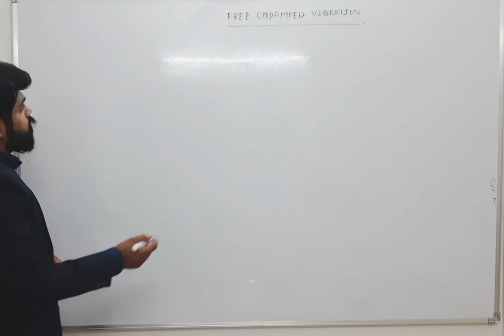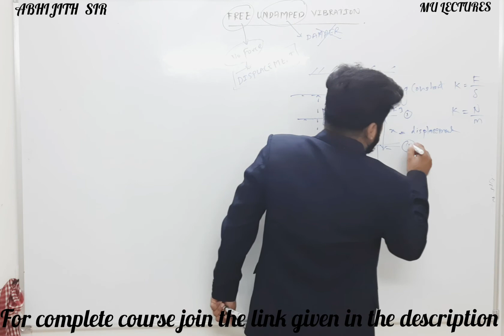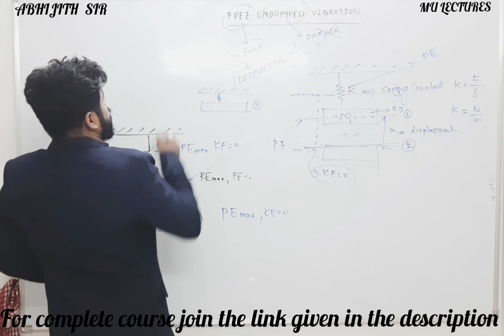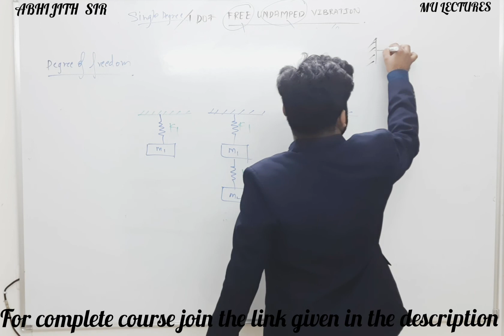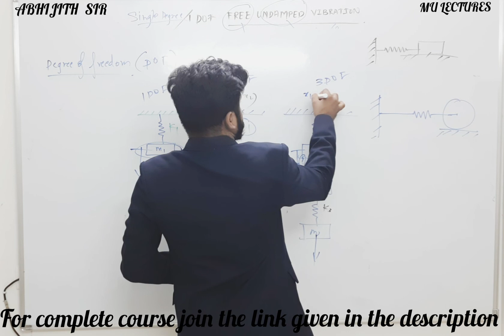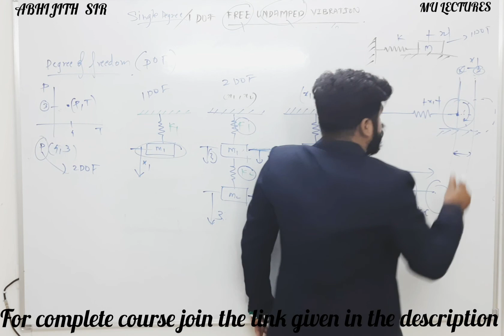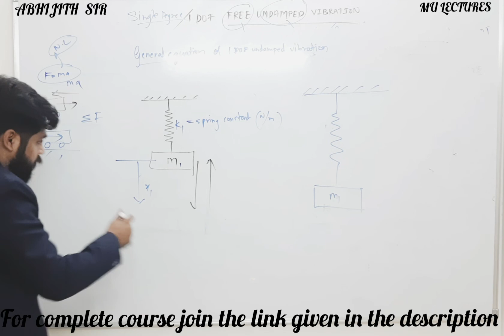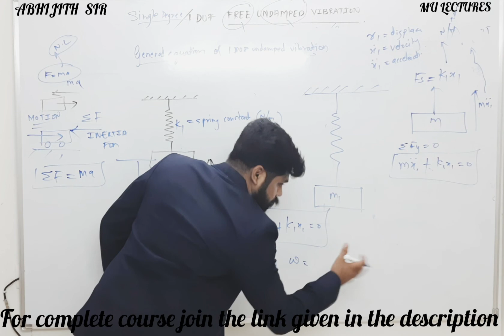DOM LECTURE 2 (DOF AND GENERAL EQUATION)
This video contains in detail explanation of Degree of freedom, basic concepts an general equation of single degree undamped vibration . This lecture series is arranged for *sem 5* ( *Dom*) *Mumbai University*

Join the below link for entire course

 Fees : ( DOM+ HT+ IC )  - Rs 4000